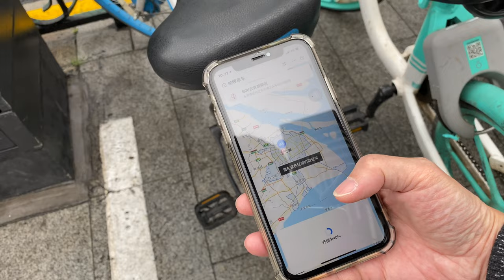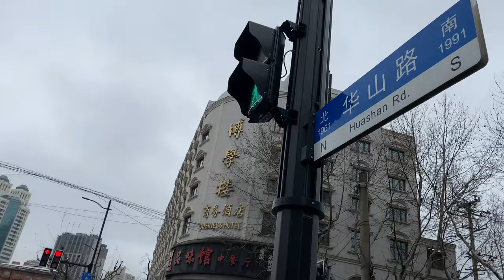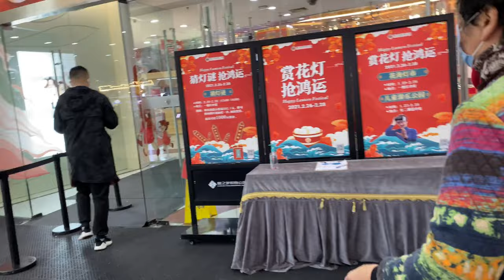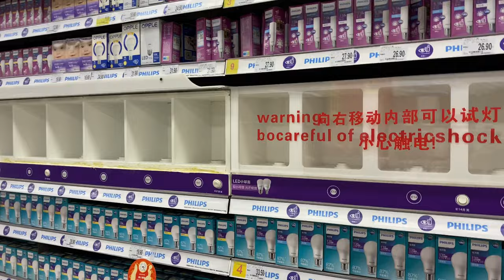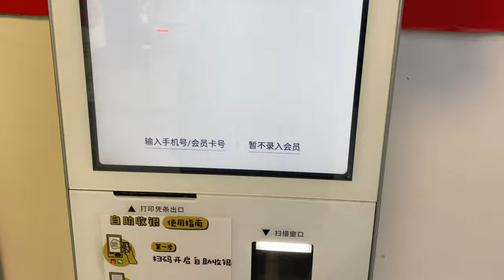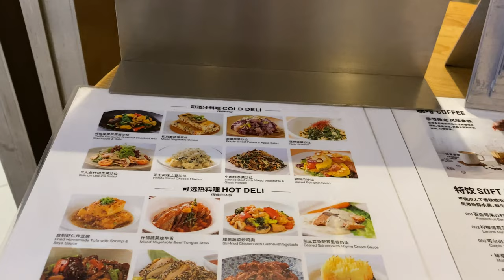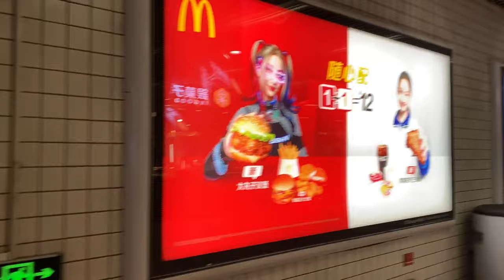4K Walking Shanghai 徐家汇 中山公园 家乐福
4K Walking Video 上海の散歩動画です。

谢谢大家

〇中国のEVメーカーのショールーム動画のシリーズです。